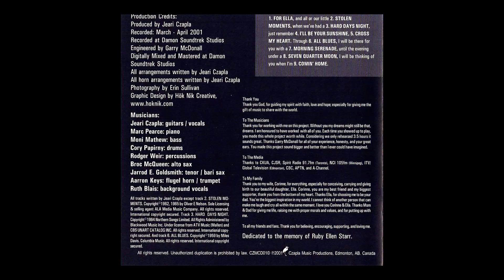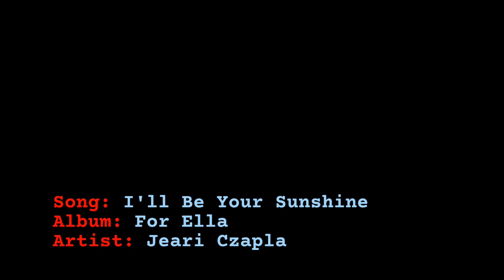I'll Be Your Sunshine | For Ella | Jazz Fusion Album Songs | 9 Best Classic For Ella Songs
For Ella achieved Number One Status on Canadian Jazz Charts March 2004 and continues to recieve high rankings on Terrestrial Broadcast Radio Air Play around the world in 39 Countries.

The 3 time Nominated album For Ella Latin Jazz Songs was composed in 1999, Recorded between April – March 2001, and Release to a Sold Out Audience at the 138 Seat Yardbird Suite in Edmonton. The Line Up outside was so Great the Yardbird Suite added 8 more seats at the very back of the Venue.

The Uptown Musicians all went to MacEwan University together and rehearsed only Once at Jeari’s Home Studio in Millwoods before Recording the album Live Off The Floor in One Take.

Yes,.. the Guide Vocals were re-done and the Composer Took a Back Seat to the Vocalist Who Recorded the Hit Album once all instruments were recorded.

The Musical Friendships were so strong on this Recording of For Ella Latin Jazz Songs that Reheasing was almost not required. However, we did spend two hours rehearsing at Jeari’s Studio.

There is No Audio Tuning, Second Kicks at the Can, Re-Dos, Re-takes,.. What You hear is what happened on the floor that Afternoon.

A Full Horn Section & Percussions filled out all of the For Ella Latin Jazz Songs.

I'll Be Your Sunshine Latin Jazz Single, 9 Best Classic For Ella Songs Sheet Music Jazz Guitar Oliver Nelson Canadian Guitarist Band Charts Aboriginal Awards Nominee.

On The Charts:
In March 2004, Stolen Moments Latin Jazz Single had stretched across the great Country of Canada and Internationally.

Although this Album and Song appear slow out of the gate For Ella took off and Reached Number One Status in Canada three years after it’s Official Release Date. This Album has Sold over 5,200 units worldwide and is currently heard on 33 Terrestrial Radio Stations World Wide.

#1 ~ !EarShot Jazz Charts
CHRW 94.9 FM – London ON
CJSR 88.5 FM – Edmonton AB
January 2004.
#6 ~ !EarShot Jazz Charts
CFBX 92.5 FM – Kamloops BC
February 2004.
#20 ~ !EarShot Jazz Charts
March 2004.
NOMINATIONS:
Stolen Moments Latin Jazz Single was nominated.
Best Jazz Or Blues Album – Canadian Aboriginal Music Awards
Best Jazz Album – Prairie Music Awards

THE MUSICIANS:
A Huge Shout Out to All the Uptown Musicians who contributed their Musical Talents to this Recording.

Singers:
Jeari Czapla: Guitar/Vocals
Ruth Blais: Vocals

The Rhythm Section:
Marc Pearce: Piano
Moni Mathew: Bass
Cory Papirny: Drums
Rodger Weir: Percussions

The Horn Section:
Broc MacQueen: Alto Sax
Jarrod E. Goldsmith: Tenor/Baritone Sax
Aaron Keys: Flugel Horn/Trumpet

Please continue to support live music. Thank you for taking the time to watch.

Copyright Czapla Music Inc. April 04, 2001
All Rights Reseved through SOCAN & ASCAP